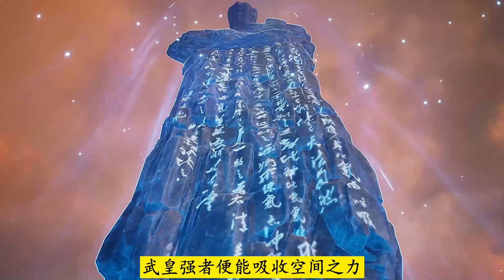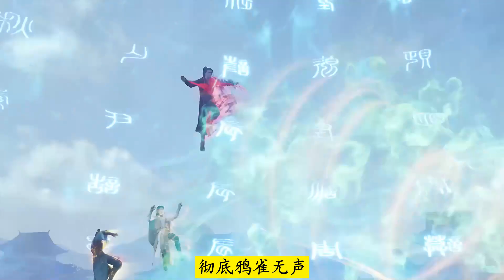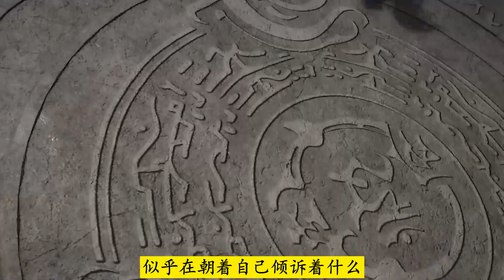武神主宰670：秦尘击败旭东升，获祖地洗礼资格引众人反应